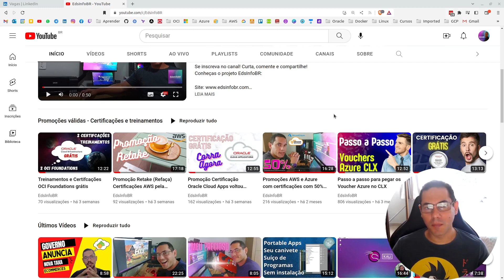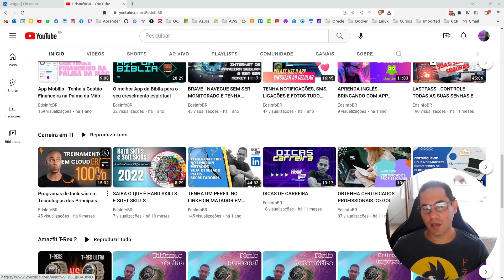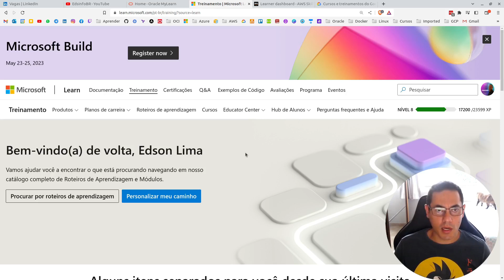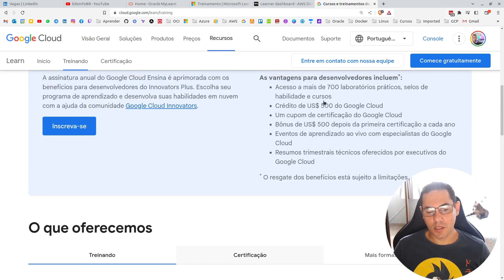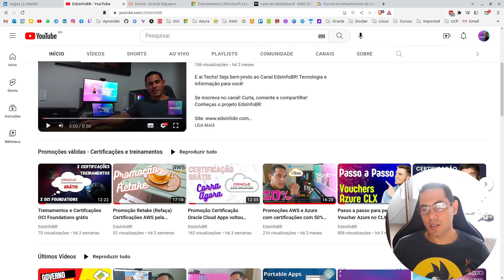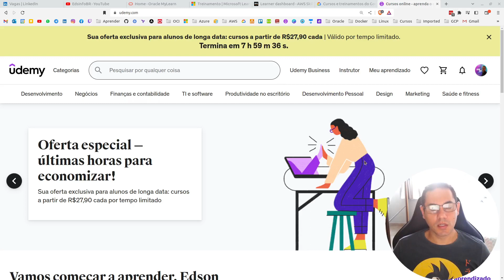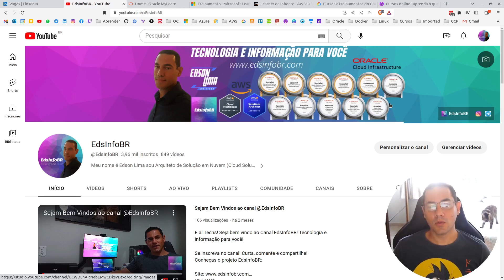Dicas de carreira em Cloud para 2023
E ai meus amigos tecnológicos! Seja bem vindo ao Canal EdsInfoBR! Tecnologia e informação para você!

Já estamos em Abrirl de 2023 e vemos uma desaceleração no mercado de TI no que tange as contratações para profissionais de Cloud. Agora o que fazer? O que esperar para futuro? Vamos trocar uma ideia a respeito. Quero passar um pouco da minha experiência e dicas para você avançar em tempos de crise.